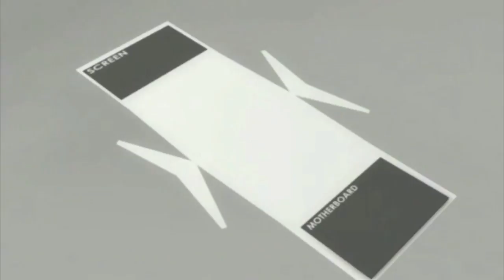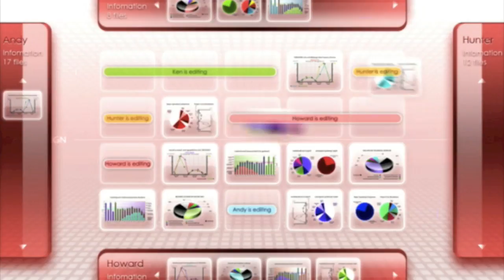CeBIT 2009 : ASUS Fold & Unfold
Νέα τεχνολογία από την ASUS με την οποία παντρεύει το χαρτί με το φορητό υπογολιστή